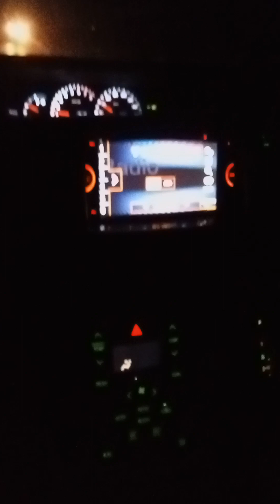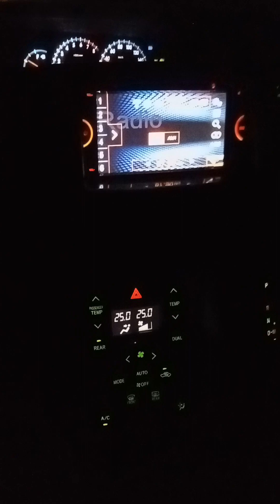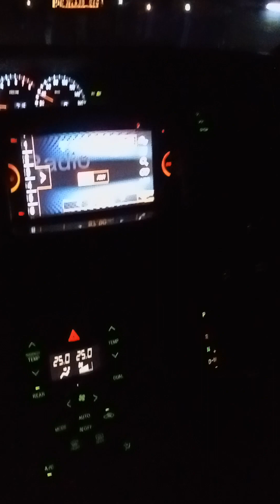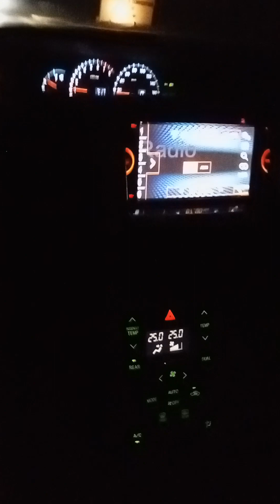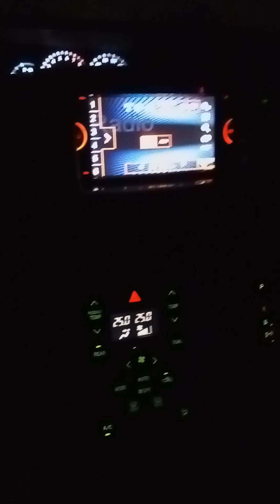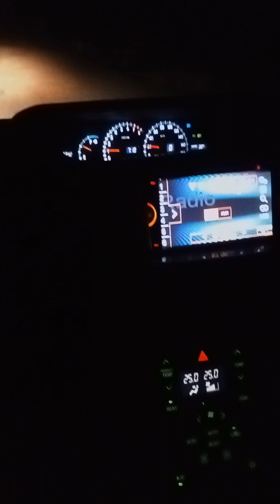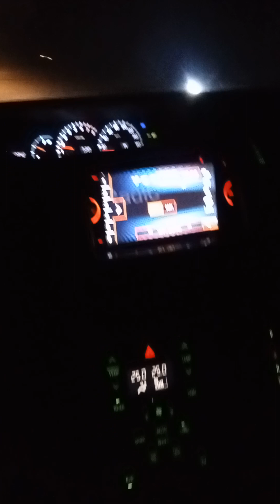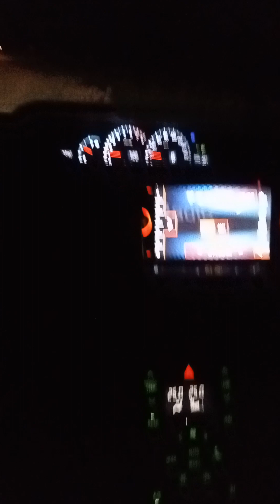Fall in luv again (Shai - ANC)/ Red light Special (TLC - DP) - Diani Reef to Zuhri Villas (Spice FM)